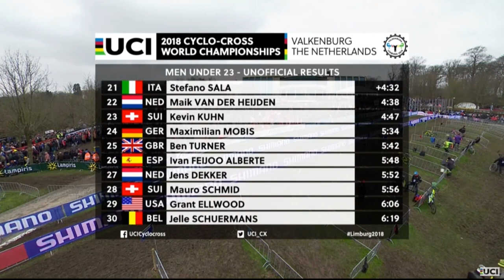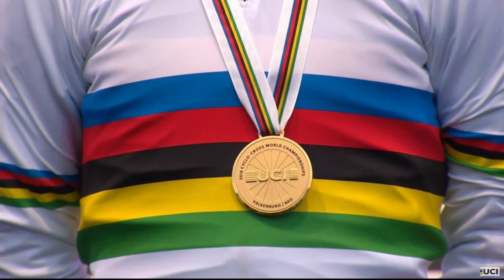U23 Men World Championships in Valkenburg 2018 | Cyclocross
Limburg2018 | UCI Cyclocross World Championships | Valkenburg

[SPOILER]

Eli Iserbyt is the new U23 World CX Champion. 2nd World U23 title for Belgian Cycling rider of Marlux - Bingoal Cycling Team.

1. Eli Iserbyt (Marlux-Bingoal | Belgium)
2. Joris Nieuwenhuis (Team Sunweb | Netherlands)
3. Yan Gras (Team Macadam's Cowboys | France)